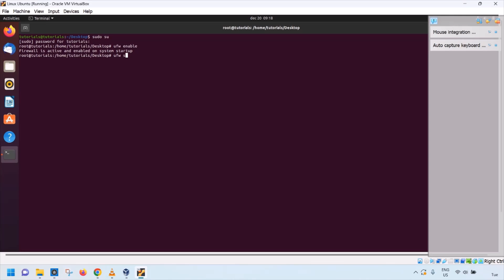Cum activez firewall-ul in Ubuntu Linux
Pentru a putea vizualiza si mai multe tutoriale create de mine va invit sa va abonati gratuit la acest canal. Va multumesc !!!